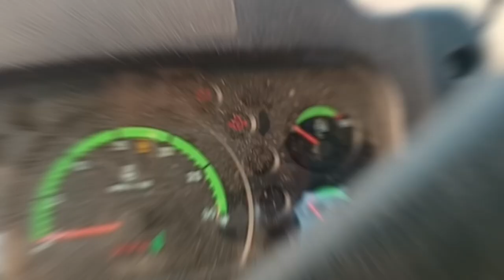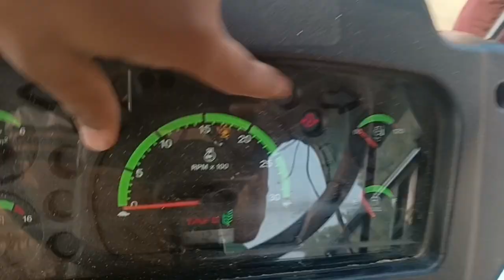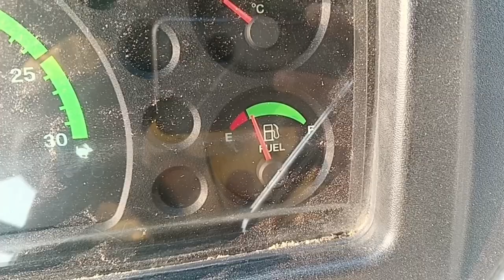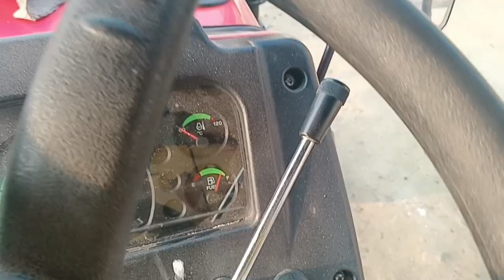First time full gallon Diesel in messey furgusion 7250 ll